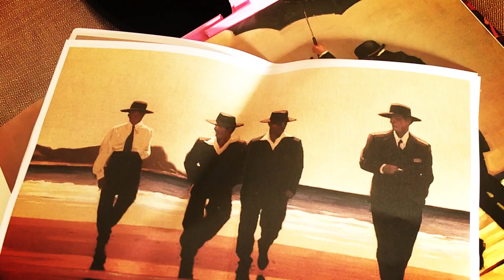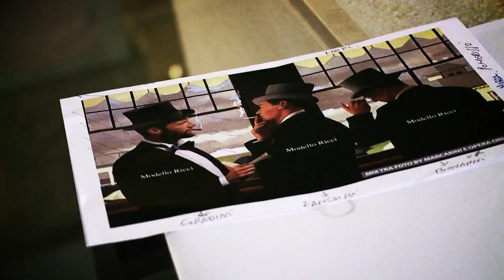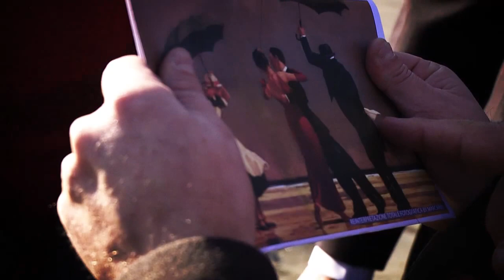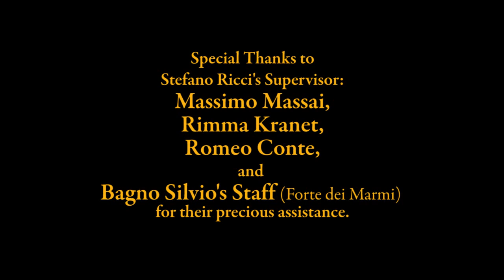Stefano Ricci Tribute To Vettriano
A tribute to Jack Vettriano!

Here is a new chapter in Stefano Ricci's search for excellence. This catalogue will accompany you on a journey through beauty, functionality and innovative solutions, where products and paintings are chromatically intertwined in a game where it's difficult to know who is inspiring who. "It is rare for a fashion creator not to measure himself against art, this is why we have decided to present a collection as "told" through Vettriano's Works" says Filippo Ricci, the catalogue curator. Jack Vettriano created a new imaginary reality and, as so, our photographic direction has rendered the new Stefano Ricci collection worthy of a dream.